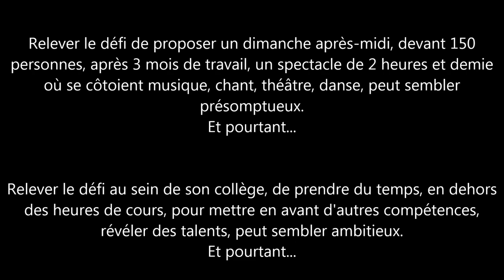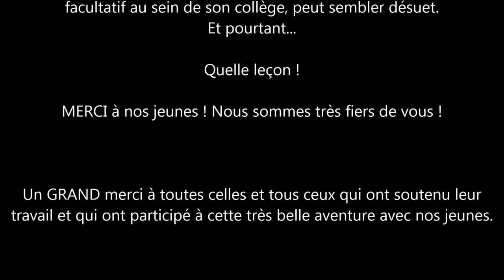Spectacle de Noël 2019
Relever le défi de proposer un dimanche après-midi, devant 150 personnes, après 3 mois de travail, un spectacle de 2 heures et demie où se côtoient musique, chant, théâtre, danse, peut sembler...